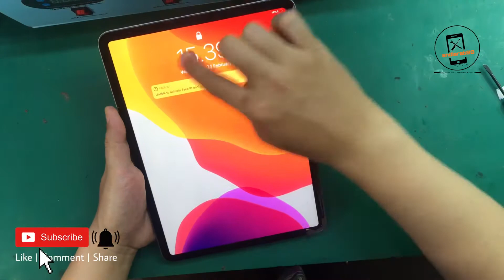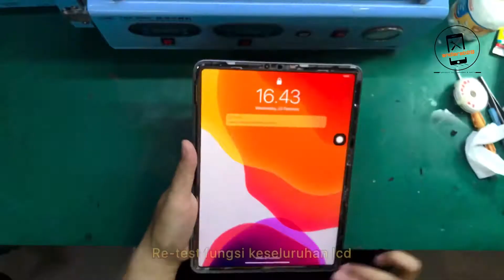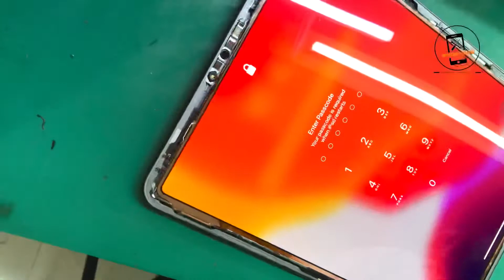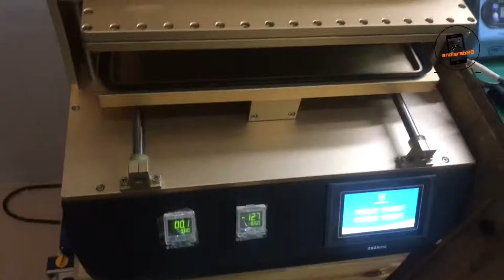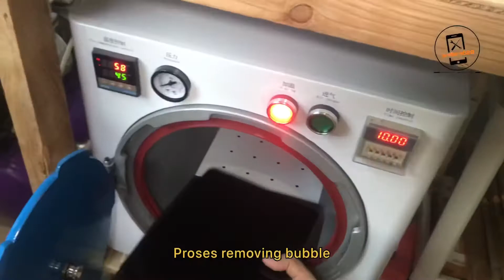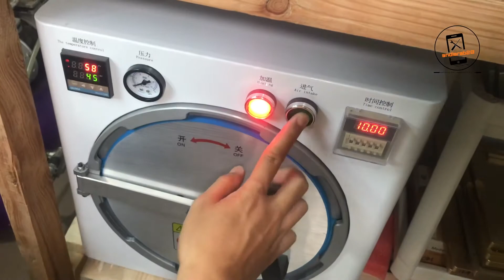TUTORIAL SERVICE KACA LCD IPAD PRO 11” || cara repair glass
Hello guys, wellcome back to andiarab28 review channel, di video kali ini kita akan repair glass iPad Pro 11”, sebenar nya untuk cara nya hampir sama hanya berbeda dari alat dan mesin yang di pakai saja guys.

Oya, sebelum itu ada syarat repair glass :
-Lcd + touch harus masih tampil dan normal
-Lcd harus original .